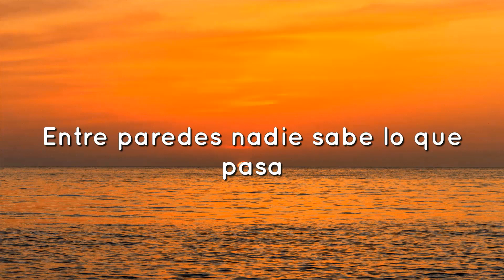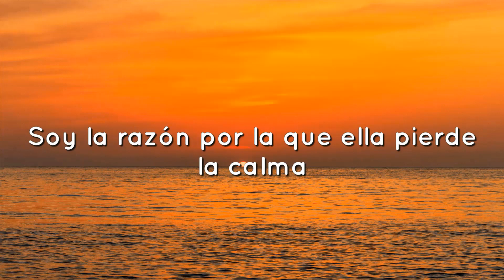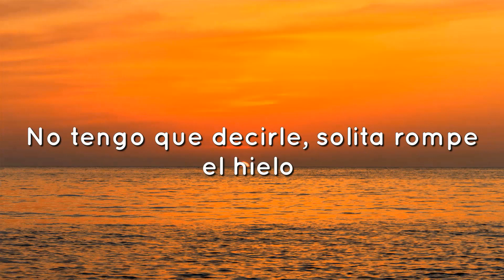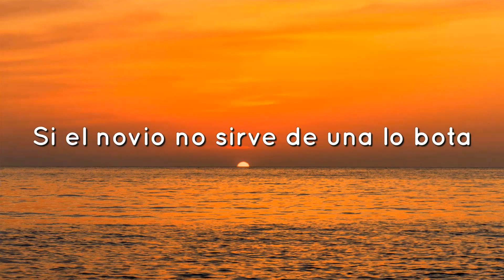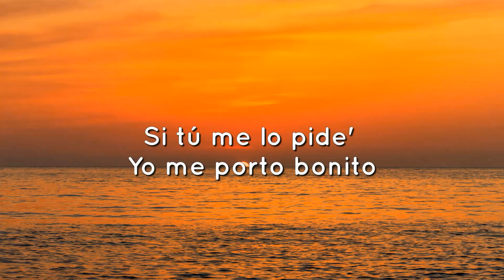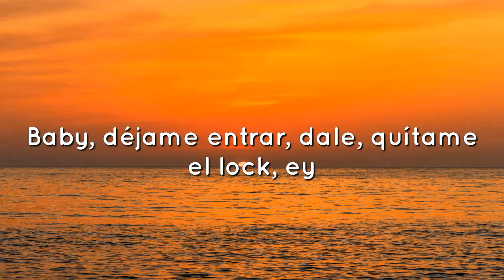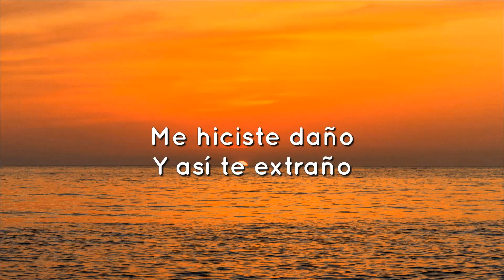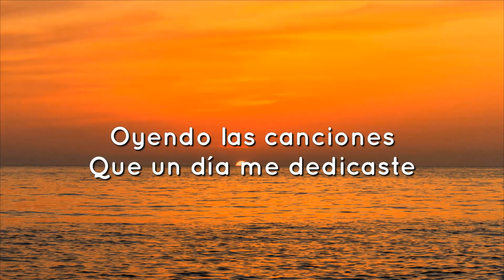Chencho Corleone, Chris Jedi, Anuel AA , Ñengo Flow - La Llevo Al Cielo (Letra/Lyrics